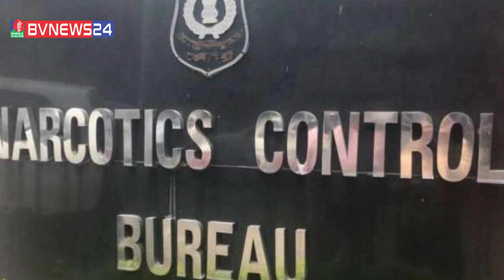ক্যামেরার লেন্সের বাক্স এবং অন্তর্বাসে লুকিয়ে রাখা ছিলো মাদক | Shah Rukh Khan, Aryan Khan | BVNEWS24